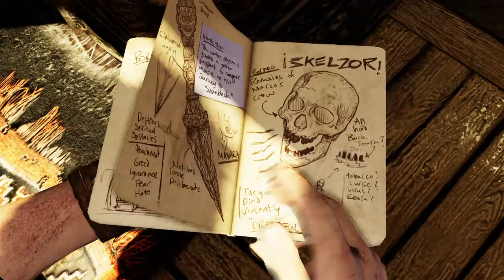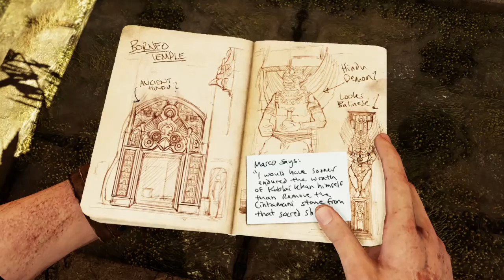Uncharted™: The Nathan Drake Collection_20200812143908